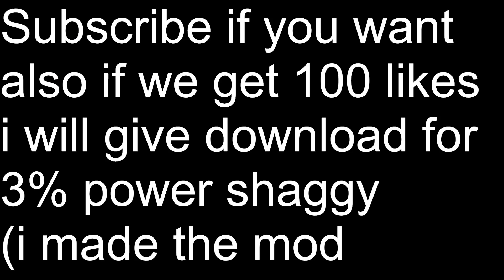God Eater but Shaggy Uses 3% of His Power Friday Night Funkin'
If we get 100 likes i will give download! (mod by me) Goal Reached.